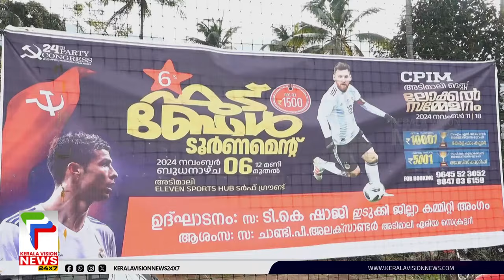CPIM അടിമാലി വെസ്റ്റ് ലോക്കല്‍ സമ്മേളനത്തിന്റെ ഭാഗമായി ഫുട്ബോള്‍ മത്സരങ്ങള്‍ സംഘടിപ്പിച്ചു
സിപിഐഎം അടിമാലി വെസ്റ്റ് ലോക്കല്‍ സമ്മേളനത്തിന്റെ ഭാഗമായി ഫുട്ബോള്‍ മത്സരങ്ങള്‍ സംഘടിപ്പിച്ചു.ജില്ലാ കമ്മിറ്റിയംഗം ടി.കെ ഷാജി  ഉദ്ഘാടനം ചെയ്തു. 16 ടീമുകള്‍ മത്സരത്തില്‍ പങ്കെടുത്തു.

About COA